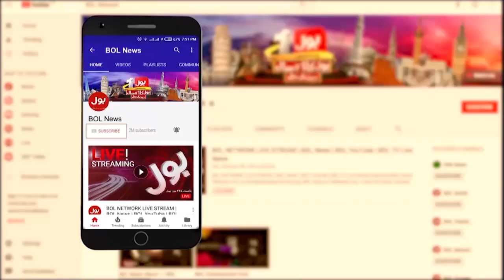Fish Demand Increase In Winter Season | Khanewal Latest Updates | BOL Pakistan | Breaking News